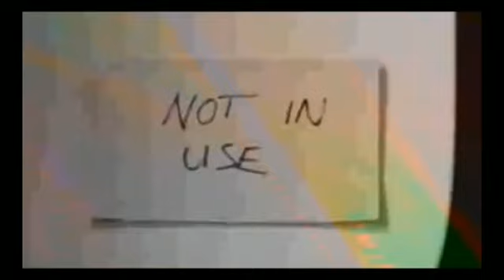Kim teayhung new song 😯💜🔥[not in use]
Kim teayhung new song
not in use v
Kim teayhung not in use
BTS v new song
bts v new song lyrics
bts v new song shorts
not in use
not in use song
not in use song lyrics
not in use song status
not in use song shorts
not in use teayhung
not in use Sony
Kim teayhung new add with Jackie chan
bts v Jackie Chan
bts v jacket
bts v and Jackie Chan add
bts v and Jackie Chan advertisement
BTS v new add
BTS V Deep voice compilation 2024
BTS v Deep voice
BTS v Deep voice compilation
bts v Deep voice shorts
bts v real voice compilation
bts v real voice in song
BTS v real voice without autotune
bts v real voice without autotune proof
bts V real voice live proof
&A Kim taeyung composer coffee ☕🔥🤣😂
brand ambassador be like
V real voice
bts v voice
bts v dip voice
bts v shorts
bts v new shorts
BTS V] composer coffee
bts v coffee advertisement
bts v coffee reaction
bts v coffee ad
bts v coffee shop
bts v coffee add
bts v coffee interview
bts v coffee ambassador
bts v coffee composer
bts v coffee
bts v composer coffee add
bts v 'compose coffee 'adve
bts v composer coffee advertisement
bts v composer
every one composer
BTS v interview